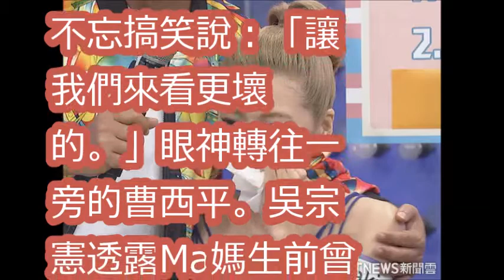Ma媽生前交代照顧 吳宗憲護Makiyo：一個女孩是能多壞